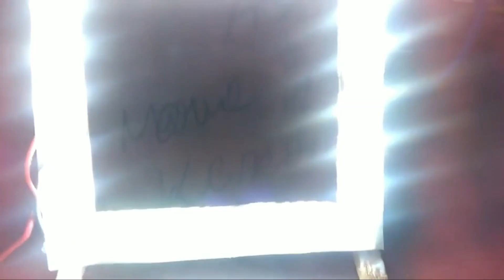How To Make a Study Lamp|| D.U.T.Y INNOVATIVE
HELLO FRIENDS,
IN THIS VIDEO, I HAD SHOWN YOU..How To Make a Study Lamp

EQUIPMENTS USED FOR SHOOTING VIDEOS:)

MI MAX( FOR VIDEO RECORDING)

DELL INSPIRON 15 3000 SERIES LAPTOP( FOR EDITING VIDEOS)

NORMAL DESK LED STRIP LIGHTS(FOR LIGHTNING)

HOMEMADE MIC( FOR RECORDING AUDIO)_______________